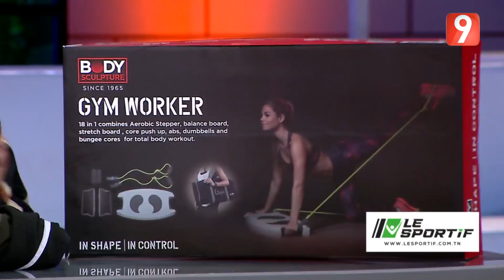لمن يسهر فقط - الحلقة 17 الجزء الثاني